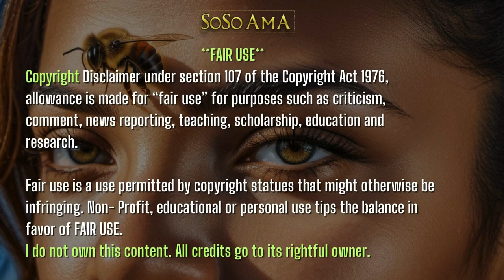🐝 Zoned in on - Mami Wata 🌊🧜🏽‍♀️